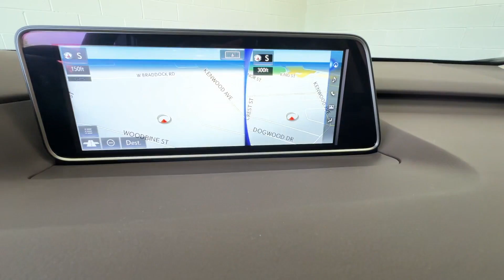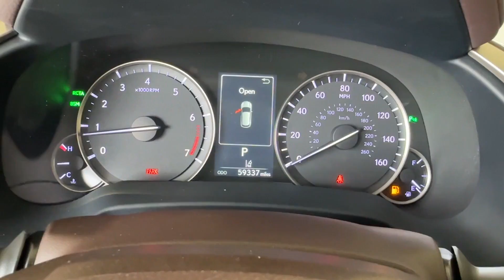Used 2019 Lexus RX RX 350 2T2BZMCA9KC209204 Alexandria, Springfield, Chantilly, McLean, Burke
2019 Lexus RX RX 350 2T2BZMCA9KC209204 Video

This 2019 Lexus RX RX 350 2T2BZMCA9KC209204 is full of phenomenal features such as: